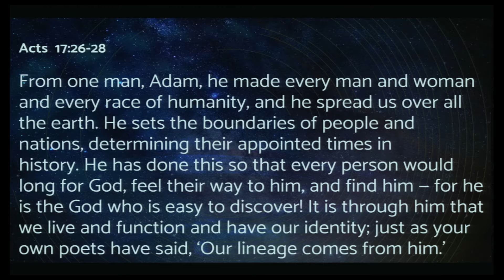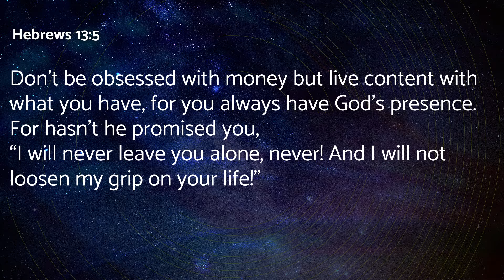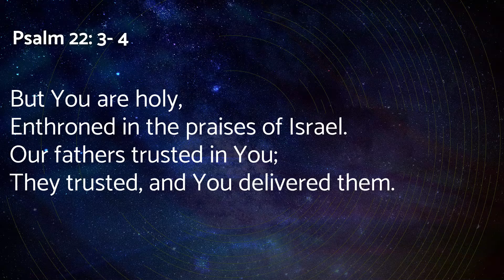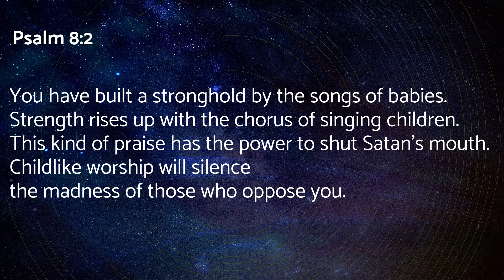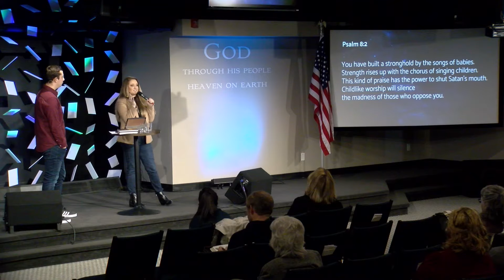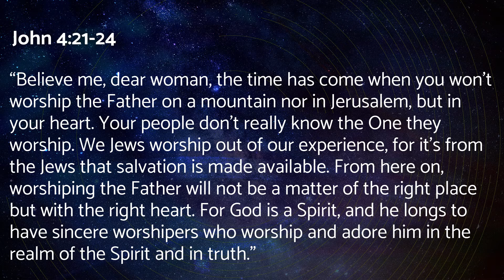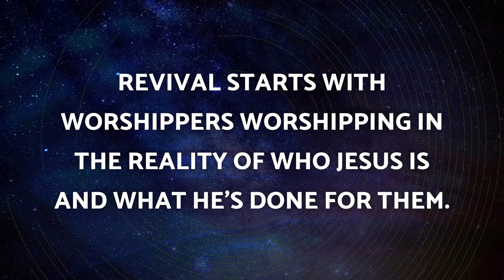Life of Worship and Life of Change January 24th 2021 with Christian and Lacey Johnsick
Life of Worship and Life of Change January 24th 2021
Sunday Morning Service by Christian and Lacey Johnsick
Goffstown Harvest Christian Church
542 Mast Rd. Suite 9